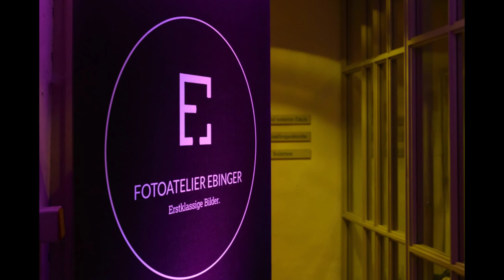NT Style Night 2019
Der Werbering Nürtingen hat gemeinsam mit den Stadtwerken Nürtingen als Hauptsponsor, dem City Marketing Nürtingen, dem K3N und der Nürtinger Zeitung als Mitveranstalter eine sensationelle erste „NT-Style Night“ für alle Modebegeisterte veranstaltet. Impressionen des Abends in diesem Video!